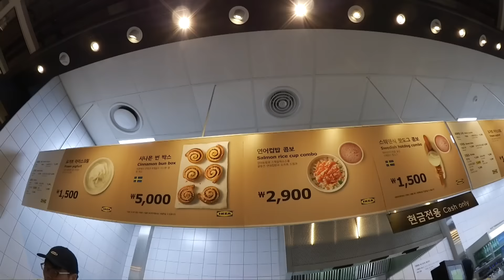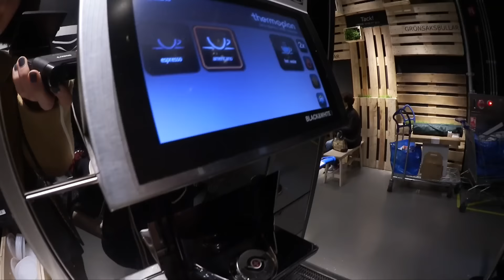Vlogmas, Making Kimchi, Wedding in Korea 🇰🇷 | DTV #5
Hey guys, this is Qjin again~ sorry if you were expecting Qwon 😂Hope you guys enjoy watching the boring life of twins 😭 If you guys would like to watch more DTV vlogs, please like and let us know at the comment below :) 💓